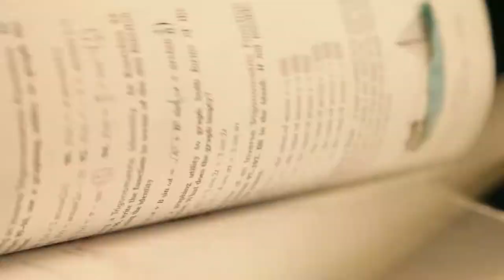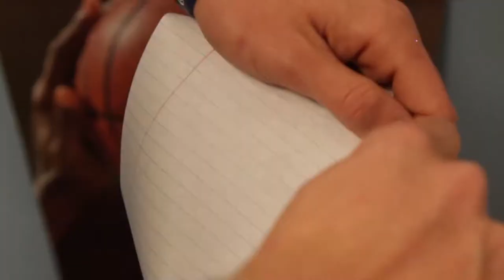High School Stereotypes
What pictures in your head when thinking about the types of students in high school? Politeness? Studiousness? Troublemakers? Slackers? All of the above? Why not! In this Heritage Christian film production, it depicts and plays parody the witty personality types of students you would usually find at your typical high school. Heritage is no typical school however,  this short film was created and brought by the students of the film production class at the Heritage Christian South Campus. Special thanks to the film students for their dedicated hard work in all departments for making this video possible! Directed & edited all by senior student Sebastian Ibanez.